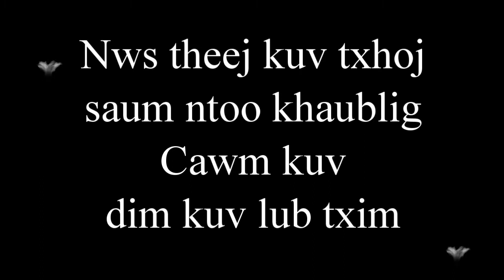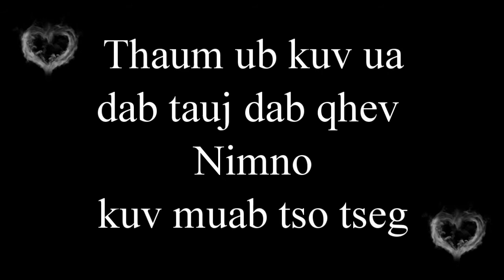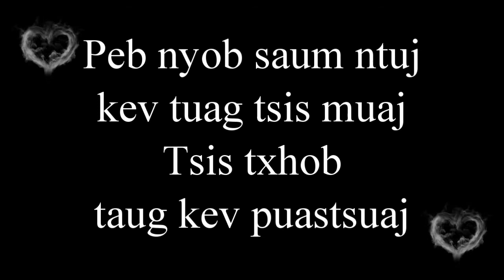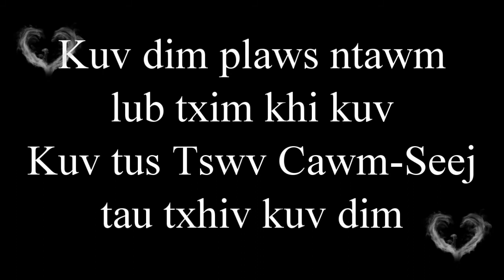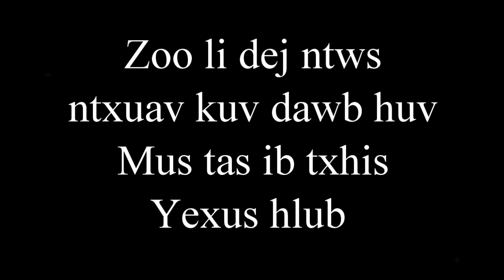Yexus Hlub Kuv (Kuv Dim Plaws) Instrumental